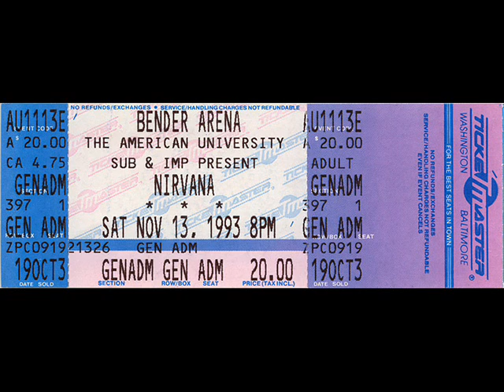Nirvana "On A Plain" Live Bender Arena, Washington, DC 11/13/93 (audio)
Everett True played guitar and did the vocals on "Do Nuts".

Source: from ANAM-DAT3